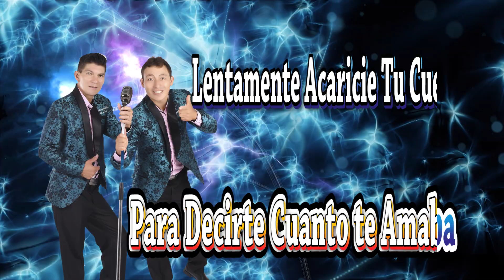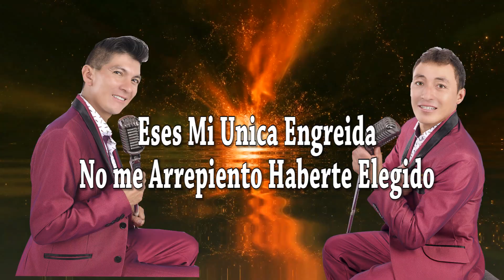SENTIMENTALES DE LAJAS PRIMICIA 2019 - brindis de amor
DESDE LAJAS CHOTA - CAJAMARCA
LOS SENTIMENTALES DE LAJAS - PRIMICIA 2019
TEMA: BRINDIS DE AMOR